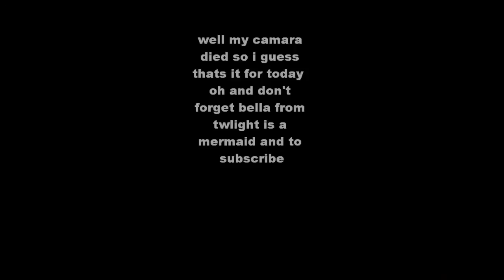vlog day 1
1st day vlog & progression of skateboarding